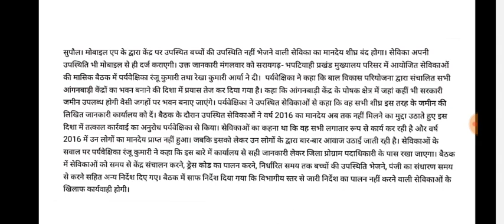आंगनवाड़ी बड़ी खबर बहनों जान लो! सभी बहनों का मानदेय रुकेगा 😲 आंगनवाड़ी कार्यकर्ता,आशा,सहायिका बहने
नमस्कार आंगनवाड़ी बहनों

 मैं इस चैनल का होस्ट धर्मेन्द्र आप सभी आंगनवाड़ी माता बहनों का हमारे चैनल में सुस्वागतम है

(Mr.Dharmendra_Panwar. )